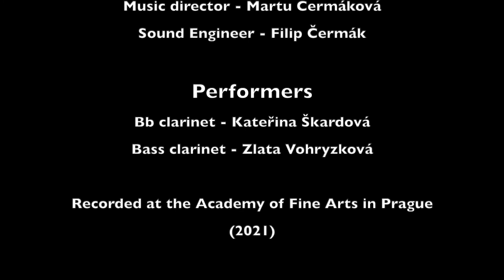Inconspicuous beauty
The joint work of the artist Barbora Lexová and the composer Pavel Nesit refers to the history, variability and stratification of Vyšehrad. Lexová creates an object inspired by geological probes used for soil exploration, where white is related to unexplored and deaf places in local history. Material such as brick, metal or marl, on the other hand, symbolizes the known history (Baroque fortifications, mint under King Wroclaw, Romanesque period). Nesit follows up on the idea of the archaeological uncovering of Vyšehrad secrets with his composition and at the same time determines the rhythm of the camera's movement in the resulting video, which forms the audiovisual unit. The viewer thus reveals himself to the viewer from a new, unknown point of view and in its time complexity.

Barbora Lexová - video
Pavel Nesit - music
Martu Čermáková - music director
Filip Čermák - sound engineer
Kateřina Škardová - Bb clarinet
Zlata Vohryzková - bass clarinet

Recorded at the Academy of Fine Arts in Prague (2021)